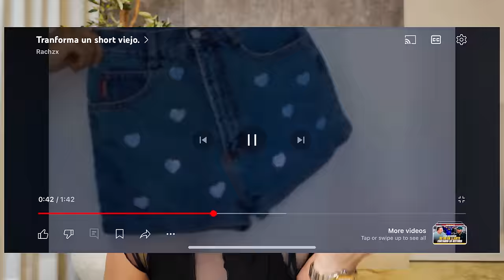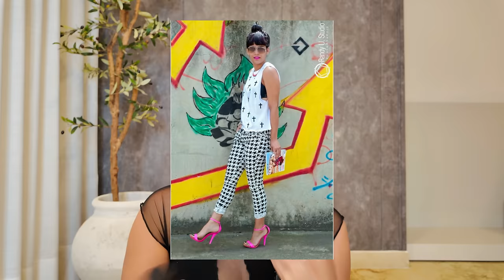La unica vez que trabaje en mi vida! Story time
Mi primer trabajo y como construi mi marca personal, empece a ganar dinero online y a trabajar con marcas.

Amazon Storefront: